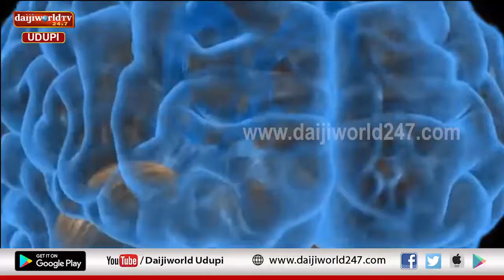ಪರಿವರ್ತನ : ಕೋವಿಡ್ ನಿಂದ ಜನರ ಮಾನಸಿಕ ಆರೋಗ್ಯ ಹೇಗೆ ಬದಲಾವಣೆ ಆಗಿದೆ? ಈ ವಿಡಿಯೋದಲ್ಲಿದೆ ಸಂಪೂರ್ಣ ಮಾಹಿತಿ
ಕೋವಿಡ್ ನಿಂದ ಜನರ ಮಾನಸಿಕ ಆರೋಗ್ಯ ಹೇಗೆ ಬದಲಾವಣೆ ಆಗಿದೆ? ಈ ವಿಡಿಯೋದಲ್ಲಿದೆ ಸಂಪೂರ್ಣ ಮಾಹಿತಿ